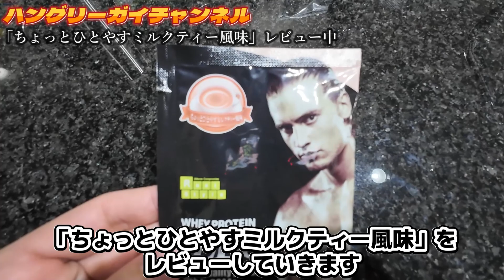【プロテイン】ビーレジェンド「ちょっとひとやすミルクティー風味」をレビュー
↓↓↓ビーレジェンドのプロテインはコチラをチェック！！↓↓↓

【ポケカ専門ブログ「ハングリーガイドットコム」】